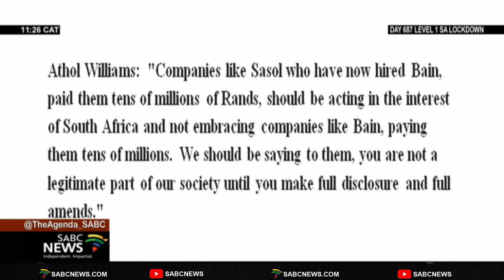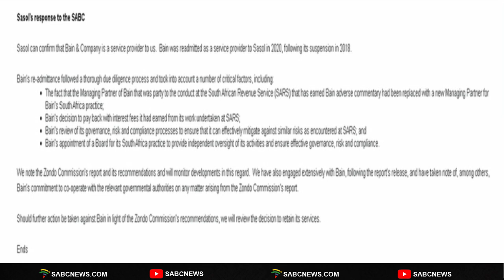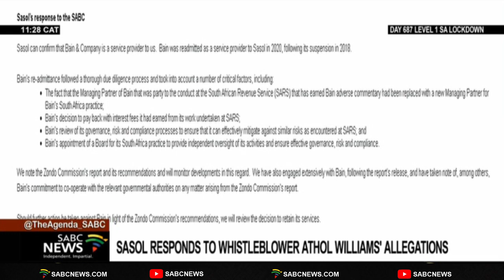Sasol responds to Athol Williams' assertions regarding its relationship with Bain and Company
This past Tuesday, we interviewed whistleblower Athol Williams regarding a letter he says he received from Bain and Company, who Williams implicated in allegations of state capture. During the interview, the following is what he said regarding Sasol's relationship with Bain and Company.